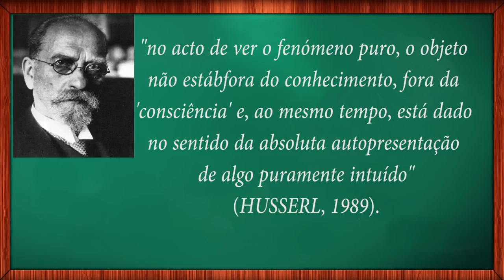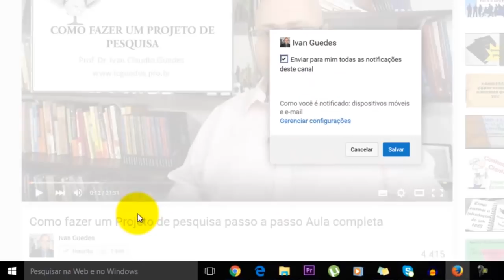Método fenomenológico Método científico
Neste vídeo apresentamos a pesquisa fenomenológica. A partir de Edmund Husserl, discutimos e apresentamos alguns exemplos de pesquisas.

Conheça toda a série de Metodologia da pesquisa aqui neste

1. Métodos e técnicas de estudo

2. Fundamentos da Metodologia Científica
Método Dedutivo
Método Fenomenológico
Pesquisa ação

3. A Coleta de Dados
Entrevistas

4. O Projeto de Pesquisa

5. Elaboração e escrita do trabalho (TCC, Dissertação ou Tese)

6. Apresentação dos trabalhos

7. Formatação do trabalho

8. Discussões gerais e outras ferramentas